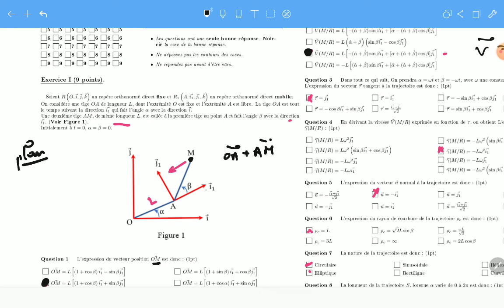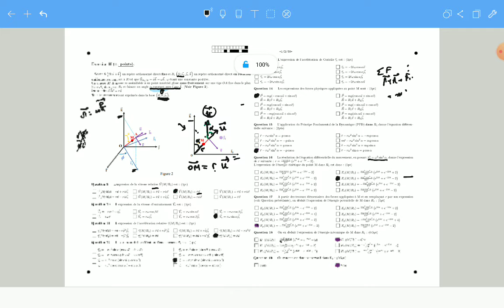Examen mecanique du point FSTG 2023-2024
voila un examen sous format QCM de la FSTG 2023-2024
vitesse relative, d entrainement, accélération relative, dem=entrainement et de Coriolis
principe fondamentale dans un repère non galiléen
lien pour télécharger le sujet